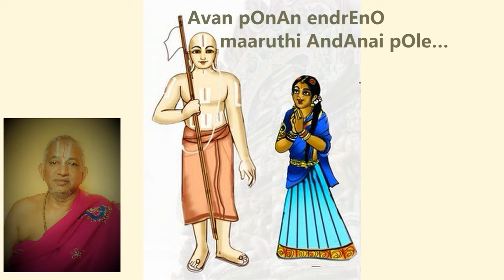60- Did I carry the message He is dead like Marutiyandan? Rahasyam By Dr.M.T.AlwarSwami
" Thirukkolur Pen Pillai Rahasyam” 60 Vartha  Pravachanam By
Sriman.sri. u.ve. Dr Maringanti Venkata Thirumazhisai Alwar  swamy

One time Swami Ramanujar was going to Thirukkolur. In the outskirts of the divyadesam, a lady came and bowed to him. Swami asked her "From where are you coming?" She replied that she was coming out of Thirukkolur. Upon hearing it, Ramanujar said "Sharing one person's cloth between seven people and eating anything (that is, struggling), everyone tries to enter Thirukkolur, as mentioned by Azhvar - 'thiNNam en iLamAn pugum Ur thirukkOLUrE'. How is it that for you it is a place to leave?" The lady replied "adiyEN nAyanthE-nAyanthE!" and gave the 81 statements called Thirukkolur Ammal Varththaigal.

She then said "If I had the same knowledge as of those mentioned in the 81 statements, then I could stay in Thirukkolur. I do not possess such a knowledge. Does it matter if a rabbit's droppings were in the field or on the side?" She then added "If you were to visit Thirukkolur, then all the festivals of Vaiththamanidhi Perumal and Madhurakavi Azhvar would occur grandly".

Hearing her words, Ramanujar was pleased and visited the lady's home, asked her to cook a meal and ate it (normally this would not be done by a sanyasi) and gave her prasadam and divine water.

This  was mentioned by Periya Vanamamalai Jeeyar having heard it from Thiruvaymozhippillai